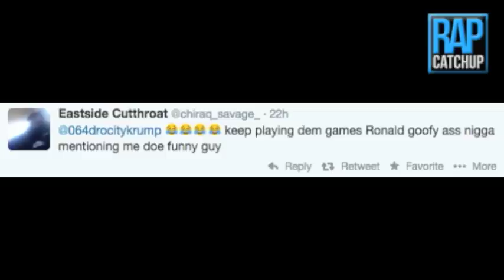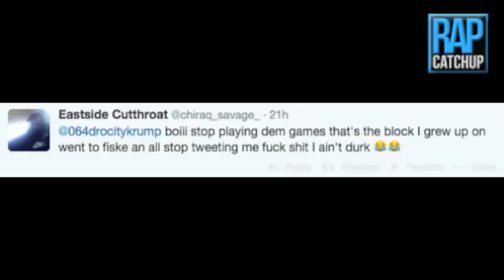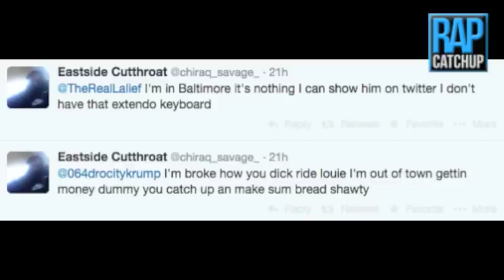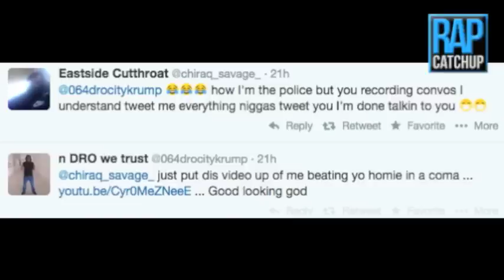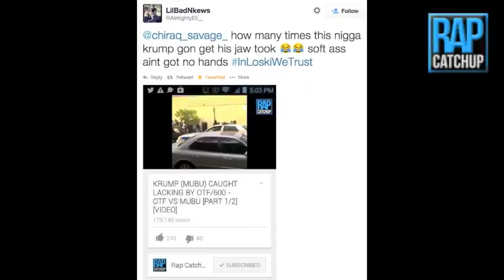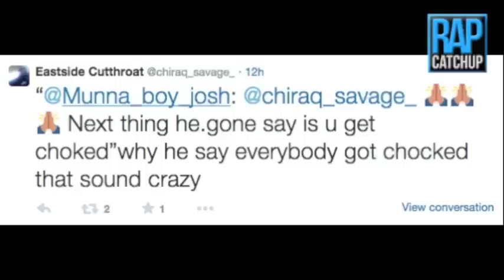LOSKIII VS KRUMP (MUBU) - TWITTER BEEF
After Loskiii sent shots at Krump (of King Louie's MUBU camp) on Twitter the other day, Krump replied with a barage of posts claiming he is not an 'internet gangster' & calling him out.